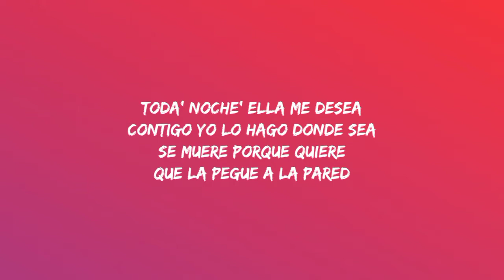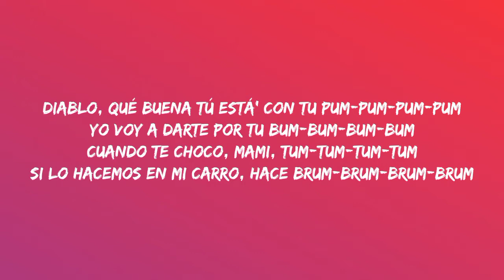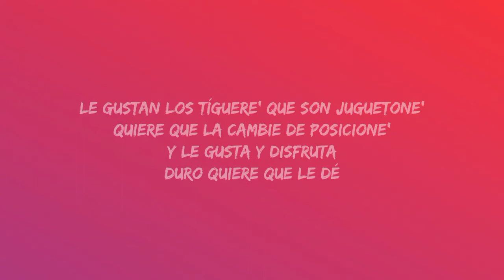Una Vaina Loca - Fuego (Letra/Lyrics)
Description
66
Likes
9,531
Views
31 Dec
2021

  Fuego

🎤 Letra: Fuego - Una Vaina Loca

[Intro]
Fuego
Woh, oh, woh
La música del futuro
Yeah!

[Coro]
Una vaina loca
Que me lleva a la gloria
Nunca he sentido nada como e'to en mi vida
Cuando yo siento eso es una vaina ratatá

[Refrán]
To'as la' noche' ella me desea
Contigo yo lo hago donde sea
Se muere porque quiere que la pegue a la pared
Le gustan los tíguere' que son juguetone'
Quiere que la cambie de posicione'
Y le gusta y disfruta, duro quiere que le dé

[Coro]
Una vaina loca

[Verso]
Diablo, qué buena tú 'tá con tu pum-pum-pum-pum
Yo voy a darte por tu bum-bum-bum-bum
Cuando te choco, mami, tum-tum-tum-tum
Si lo hacemos en mi carro hace brum-brum-brum-brum
Ando con el tanque full
Ella quiere que baje pa'l sur
Y grita "Wuh-wuh-wuh" con actitud
Shorty, voy a darte lu'

[Coro]
Una vaina loca

[Puente]
Una vaina loca (Tú me tiene' loco, mami)
Loba (Tú sabe')
Nadie como ella en mi vida (Mambo bacano)
Me descontrola (Soy yo)
Cuando estamos a solas (F-u-e-g-o; Fuego)
Es una vaina ratatá (Now ladies; yah!)

[Coro]
Una vaina loca

[Outro]
Yeah, yeah
De RD para el mundo
Fuego, uh-woh
Fuego, uh-yeah